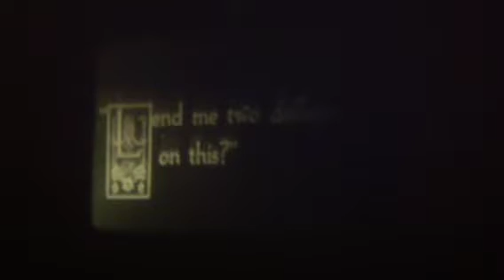Charlie Chaplin The Pawnbroker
Charlie Chaplin The Pawnbroker Black & White on Super8 at Nyk and Jules'